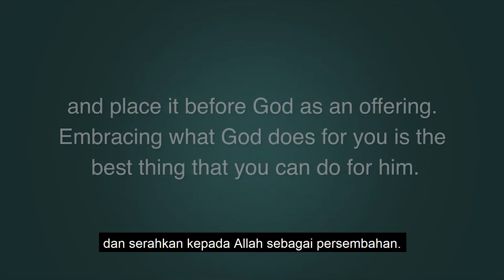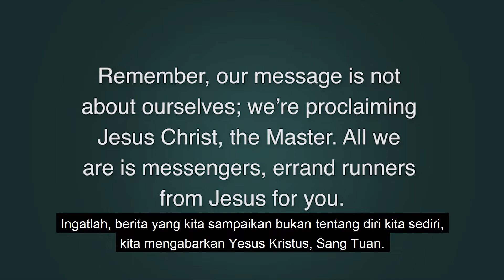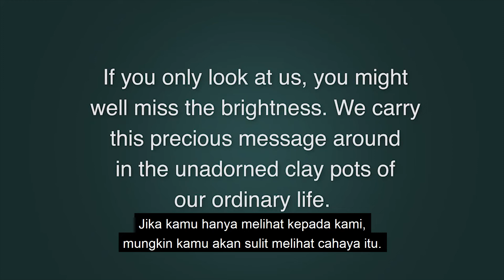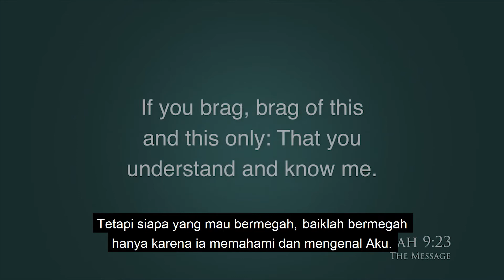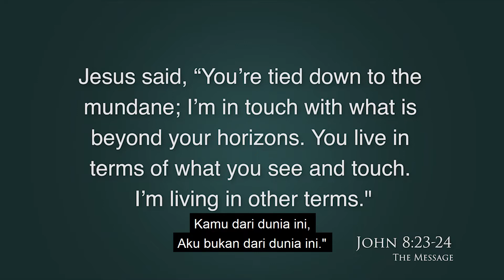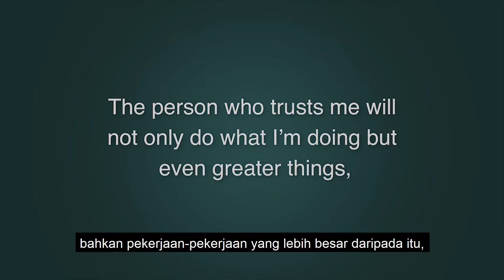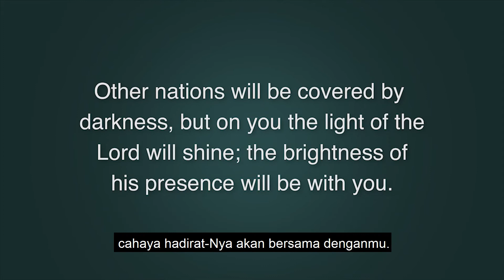Transformation Begins In Me EQUIP 1